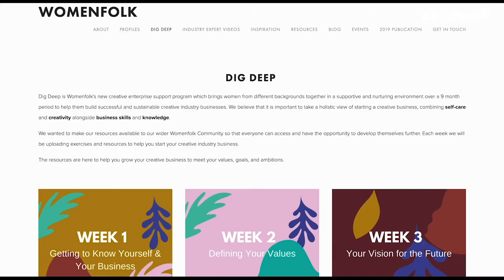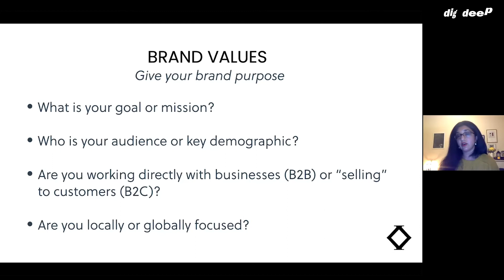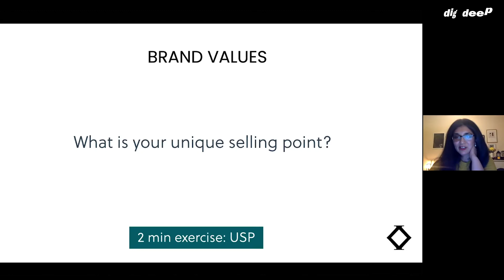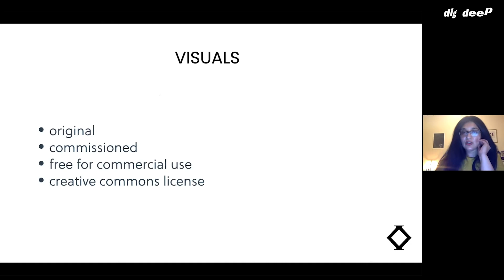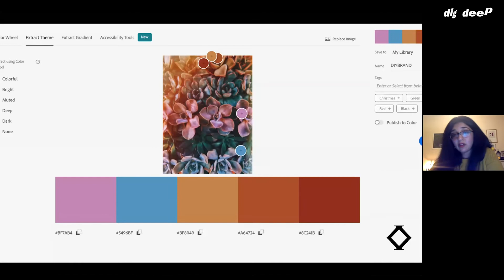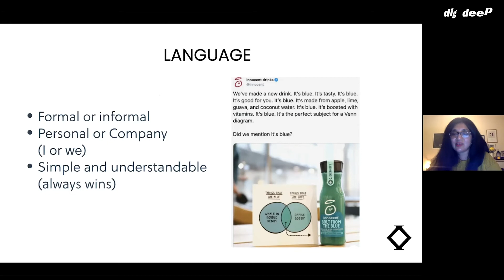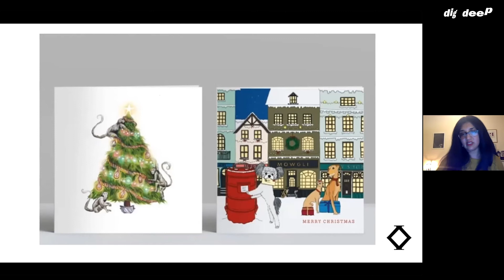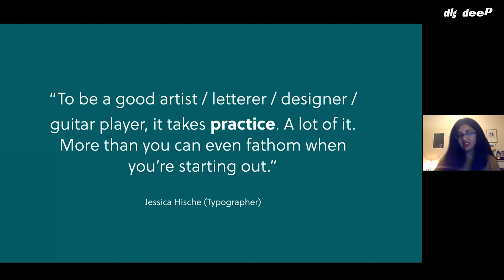A DIY Guide on creating your own brand with Karishma Kusurkar || Dig Deep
We are excited to release the event we had on the 10th of February facilitated by Karishma Kusurkar who led the workshop.

The aim of this event was to help you become knowledgeable in getting started with understanding how to set up your own brand DIY style.

As a creative, it can be hard to know where to start when designing your own brand, especially at the beginning as you may not have the finances to pay for a professional graphic designer to put it together.

We wanted to have a workshop that was accessible for people who were looking to know the basic fundamentals of how to create their own brand and get started in their journey. We want you to walk away with practical tools that you can implement into your brand today.

Whether you are just starting out in business, wanting to create a personal brand, or need a refresher on how to create a brand, this is for you.

In this workshop we covered:

- Introduction to branding
- Brand Values
- What is your unique selling point
- Logos
- Creating visuals for your brand
- Image formats
- Colour
- Fonts & Typography
- Language and be accessible
- DIY Guideline checklist

We have included some exercises to work through so that you can walk away with some things to start with your branding.

This project is kindly funded by Ulster Bank.